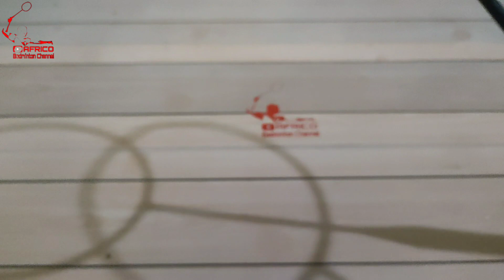RAKET FLYPOWER PAMUNGKAS . RAKET NYA AGRIPINNA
Raket terbaru dari Flypower Pamungkas